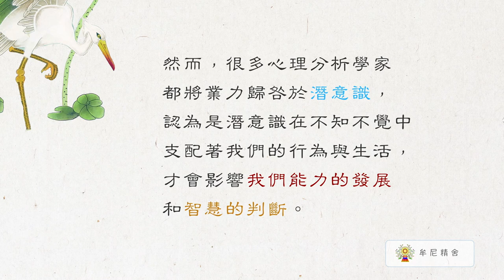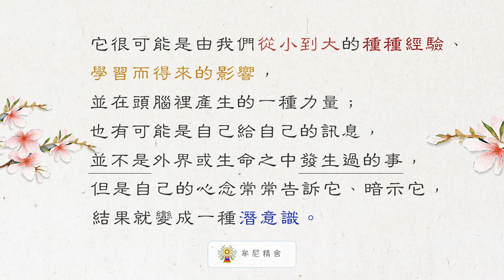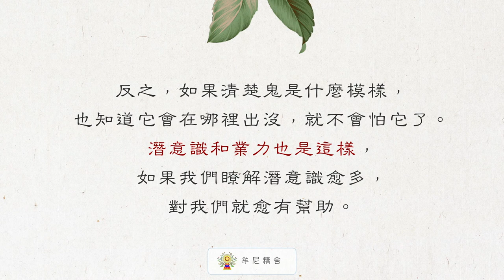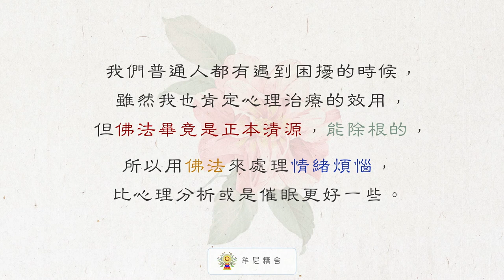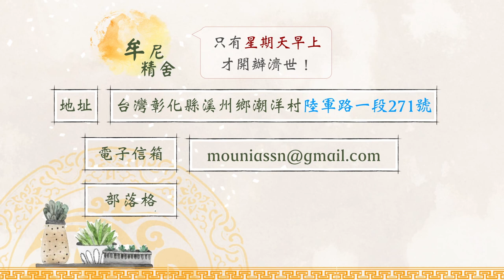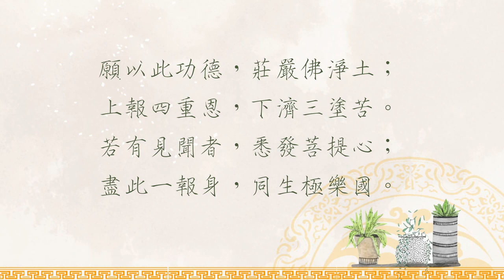聖嚴法師生活法語－業力與潛意識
潛意識與業力就像一面鏡子，常說開發自我的潛能，就能完成自己原本達不到的境界，可見潛意識對於我們的影響甚巨。如何讓潛意識不受限呢？
讓我們繼續觀看「聖嚴法師生活法語－業力與潛意識」影片。